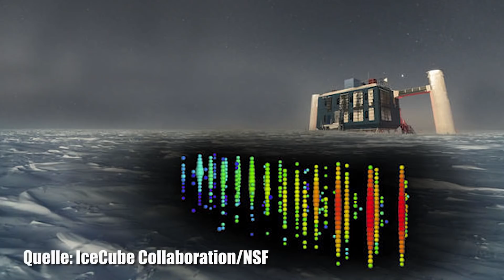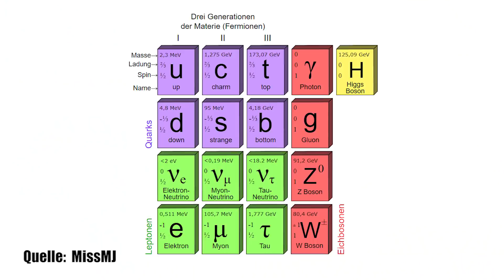Geheimnisvolles Teilchen entdeckt? Mysteriöse Vorgänge in der Antarktis - Hinweis auf Supersymetrie?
Mysteriöse Dinge spielen sich gerade in der Antarktis ab. Ein Instrument, das eigentlich ultra-hochenergetische Neutrinos aufspüren soll, hat etwas sehr Seltsames detektiert.